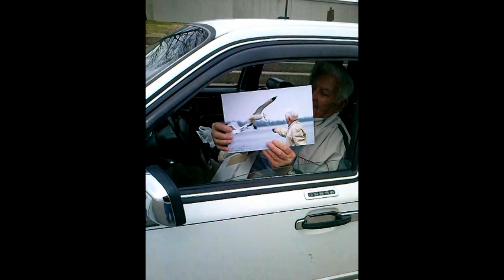Interview with The Birdman of Paducah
Interesting chat with the self named Birdman of Paducah.